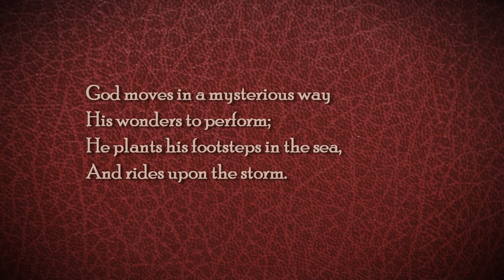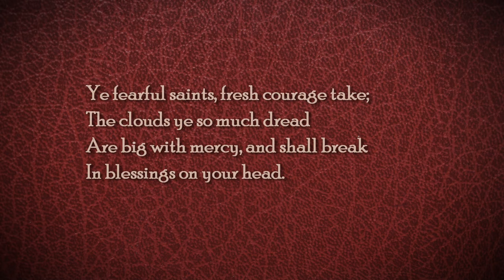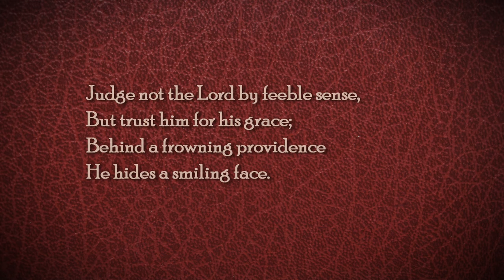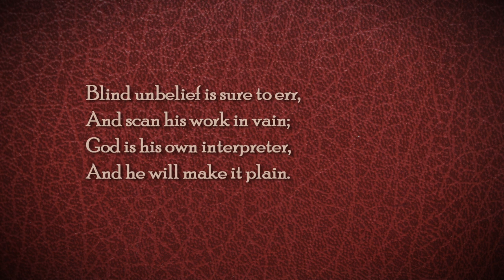God moves in a mysterious way (Walden)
This famous hymn by William Cowper (number 320 in Gadsby's Hymns) is written as an encouragement in times of difficulty. Cowper himself suffered with severe depression. I have set it to the tune Walden (CTB 259) by James Edmund Jones.